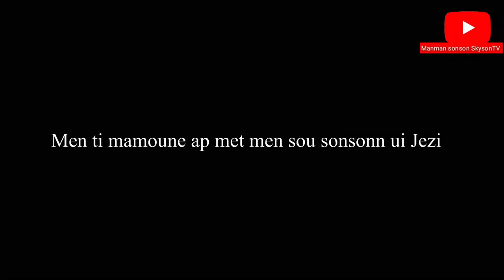Vin gade jan sonsonn ap fou pou yon fanm(Ti nene) (Nephtar) (Julie)